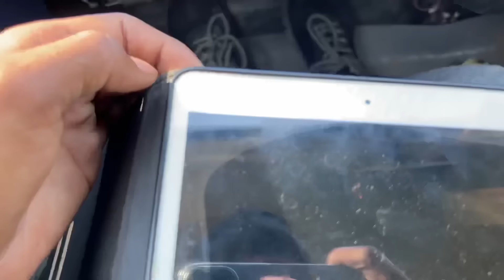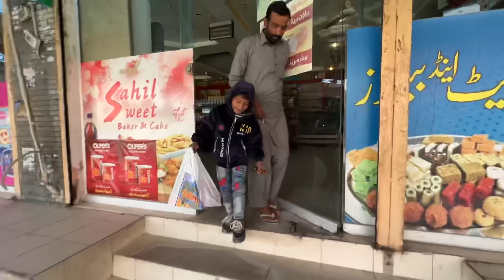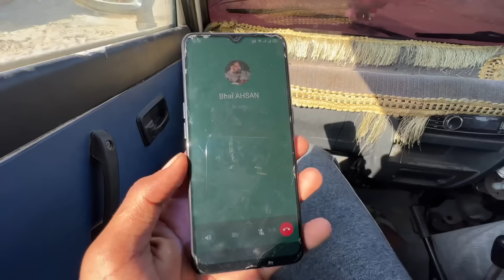New Ghar Dekhne Gaye 🏡 | Zohaib Pendu